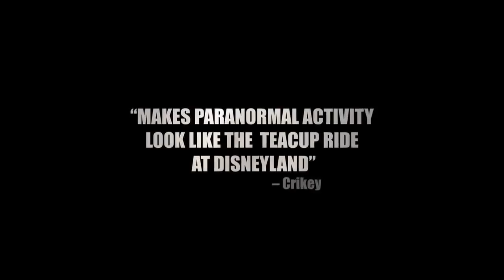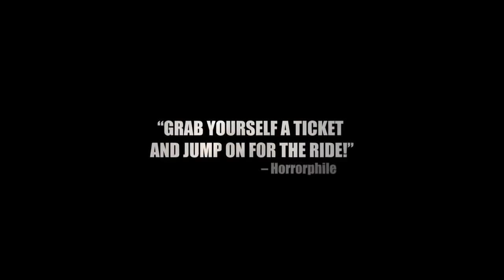The Tunnel 2011 Official Trailer Hd